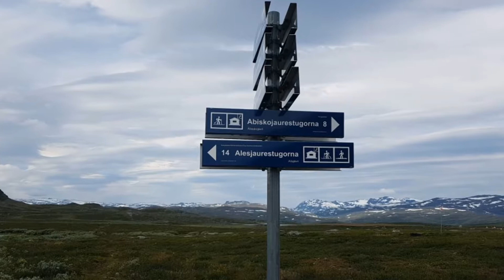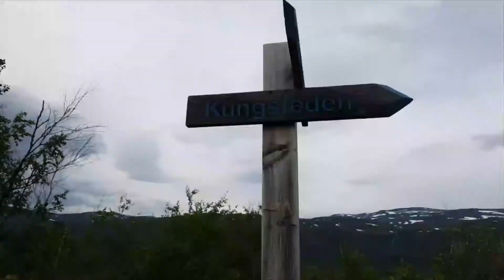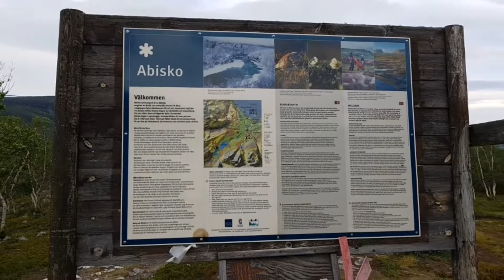Camping on the Kungsleden Day 11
Alesjaure,  Abiskojaure